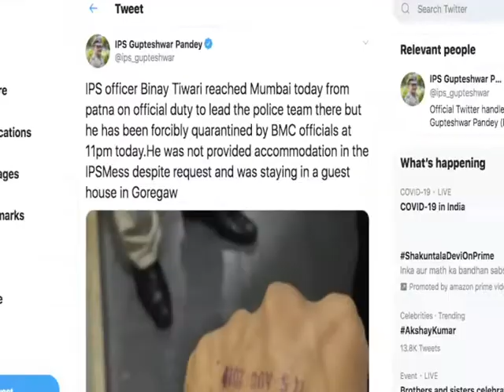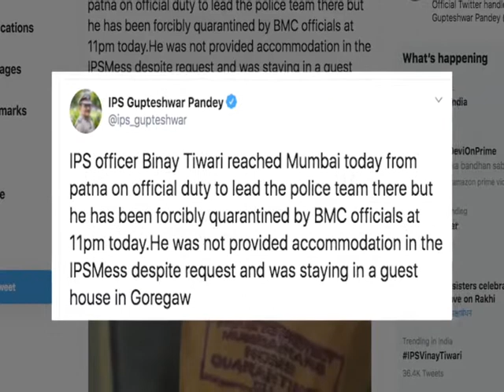Bihar cop heading Sushant probe forcibly quarantined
Welcome to Fausto News!!

Bihar Police IPS officer Vinay Tiwari who has been tasked with heading the probe into actor Sushant Singh Rajput's death case by DGP Gupteshwar Pandey has been quarantined by the Brihanmumbai Municipal Corporation hours after he arrived in the city to expedite the investigation.